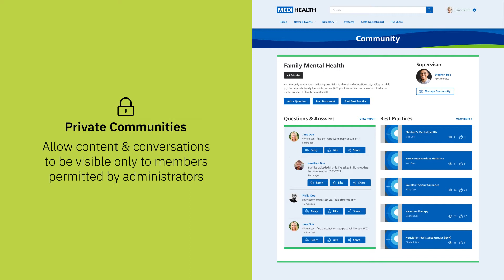Public & Private Communities - SMLWRLD Intranet Tour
Discover the benefits and features of public & private communities on SMLWRLD's sustainable and carbon-neutral intranet platform.

About us:
SMLWRLD is a modern intranet for modern organisations. Whether a local operation with 20 employees, or a vast international enterprise with 20000 employees, SMLWRLD offers world-class communications, knowledge management, collaboration and directory facilities with a particular focus on carbon neutrality, remote working and staff wellbeing.

Although based in London we are privileged to work with global organisations including Heineken (NL), De Beers (UK) and Chalhoub (UAE) as well as UK & Ireland public sector clients including NHS Trusts, Oxford Brookes University and Cork County Council.